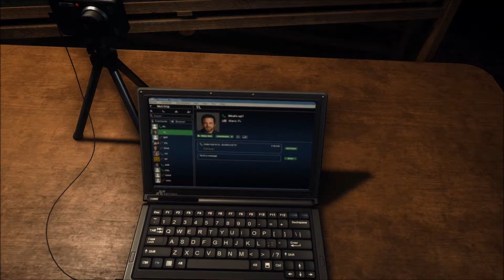#3 Lets Play Battlefield Hardline | Story Mode | Schule hat begonnen Teil 2/2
Episode 1 - Schule hat begonnen Teil 2/2
Nach der Sequenz befindet ihr euch auf einem Dach und blickt auf das Schulgebäude, in das sich Tap nun begibt. Rüstet den Scanner aus und sondiert die Umgebung. Nachdem Tap im Gebäude angekommen ist, fahren plötzlich Gangster vor, töten die Wachen und nehmen das Gebäude ein. Begebt euch nach unten und gelangt ins Gebäude um Tyson zu retten. Geht die Treppen runter und nehmt die zwei Gangster im Flur wie gewohnt fest. Nachdem ihr den ersten fest genommen habt, gerät die Situation außer Kontrolle und Khai erschießt den zweiten Mann.

Geht weiter durch die Schule, die Treppe runter und scannt die Wache am Ende des Flurs. Es ist Lawrence Kent. Zückt eure Marke, verhaftet ihn und sackt die Belohnung ein.
Betretet nun den Hof und schleicht sofort nach rechts, hinter den Müllcontainern entlang bis zum Ende des Hofes. Verhaftet den Mann und schleicht weiter an der Wand entlang bis zum Eingang. Bleibt weiter gedruckt und geht an der Wand entlang zum Haupteingang. Bewegt euch von der Seite auf sie zu, verhaftet die beiden Wachen und betretet anschließend das Gebäude. Geht sofort nach rechts in das Klassenzimmer, verlasst es und betretet den gegenüberliegenden Raum. Von dort könnt ihr die Wache, die den Eingang bewacht verhaften. Geht nun zu Khai zurück und betretet das erste Stockwerk. Geht direkt nach links in den ersten Raum und wartet bis sich die drei Wachen aufteilen. Verhaftet zuerst den auf dem Flur und dann beide im Klassenraum. Khai gibt euch Deckung während ihr sie verhaftet.

Achtung: Ihr müsst das komplette Gebäude säubern (verhaften oder ausschalten), da ihr sonst nicht fortfahren könnt!

Begebt euch in den auf der Karte markierten Raum und rüstet den Scanner aus. Scannt das Dokument auf dem Schreibtisch, dann das Foto auf dem Küchenelement und begebt euch anschließend in den kleinen Nebenraum. Öffnet wieder den Scanner und scannt den Hot Shot Karton auf dem kleinen Tisch.

Khai öffnet die Tür zu einem kleinen Raum; klappt den Laptop auf und nehmt via Laptop Kontakt mit Tyson Latchford auf. Nach einer Zwischensequenz müsst ihr zurück zum Wagen gelangen. Das Schulgebäude wurde von Gangstern umstellt. Begebt euch zurück zur Treppe und geht zurück ins Erdgeschoss und wartet bis sich die drei Wachen auf dem Flur verteilt haben. Geht zu erst grade aus und verhaftet den einzelnen Gegner. Geht durch den Klassenraum zum Haupteingang und wartet bis nur noch zwei Männer am Eingang sind. Wir empfehlen euch sie nicht zu verhaften, sondern lautlos zu überwältigen, weil ihr höchstwahrscheinleich sonst von den anderen Wachen auf dem Schulhof gesehen und anschließend attackiert werdet. Schleicht euch anschließend zurück zum Auto.

Es folgt eine Cutszene in der ihr euch zu Tysons Haus begebt. Klopft an und tretet die Tür ein. Es folgt eine Zwischensequenz in der Khai angeschossen wird. Zurück im Geschegen müsst ihr die Blutung stoppen indem ihr mit Druck ausübt. Gleichzeitig müsst ihr die ankommenden Gegner töten. Es folgen drei Wellen. Anschließend folgt eine Cutszene in der ein SWAT-Team eintrifft.